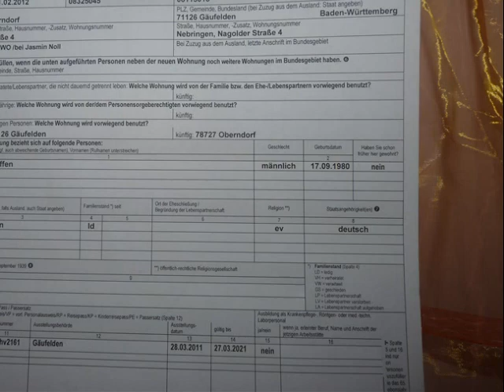weil I di ganz arg mog.wmv